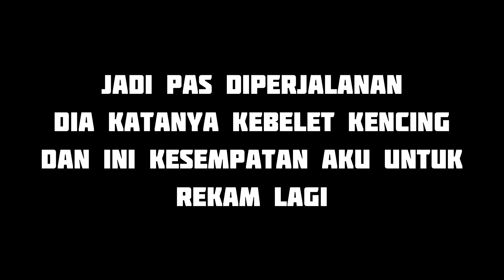PRANK PASANG WALLPAPER CEWE DIHP || DIA NGAJAK AKU PUTUS ?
kerjasama/endorse

Bikin konten apa lagi ni selanjutnya?
Komen yaaa dibawah

See u next videooooooo bayyyy